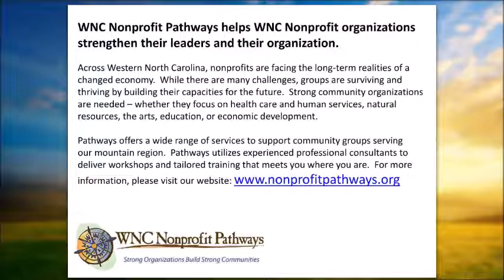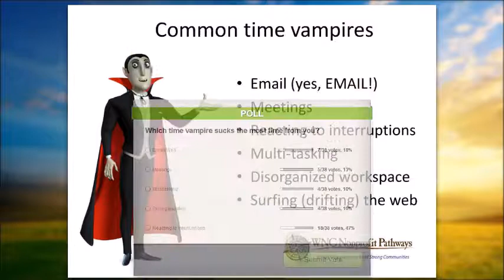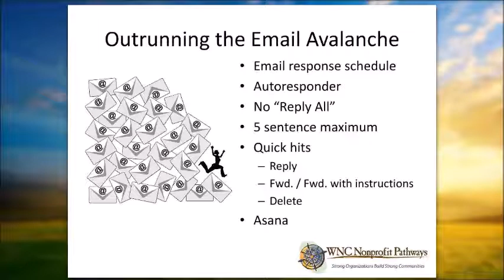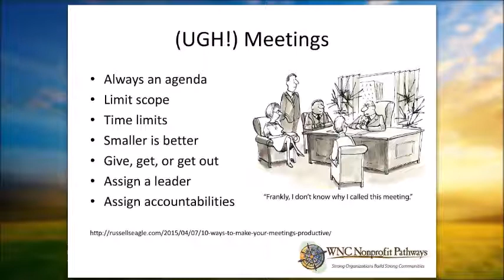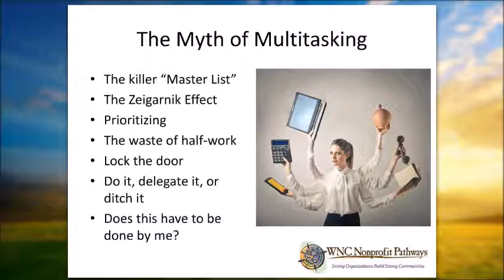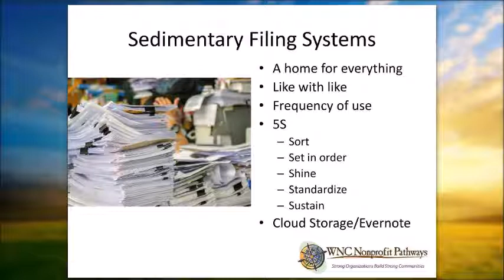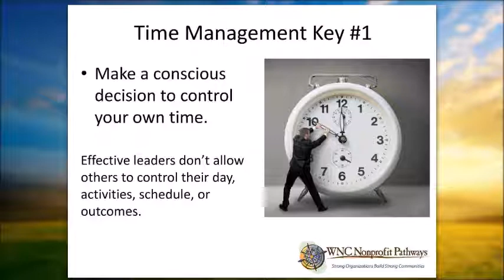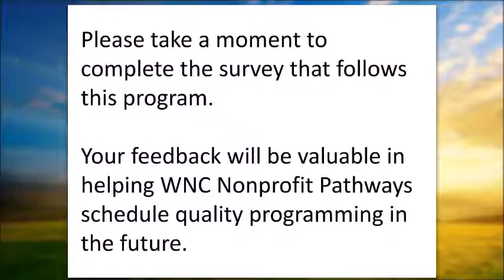Time Management Keys for Nonprofit Leaders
Recorded in 2015, this webinar will help nonprofit leaders manage their time more effectively so their organization runs more smoothly and their lives are more enjoyable. Because this is an older video, some links in the slides may no longer work.